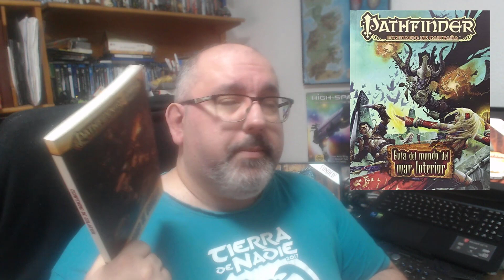Compendio de Golarion (Savage Pathfinder) - Tiempo de dados 452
Reseña del compendio de Golarion para Savage Pathfinder.